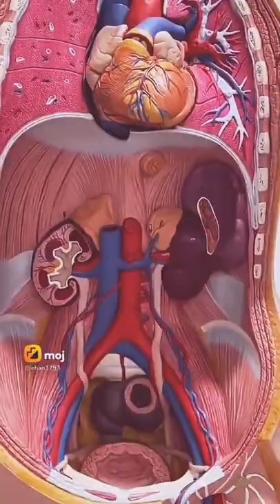The micero biology on body parts with you and safe lever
good body parts and your body steca her